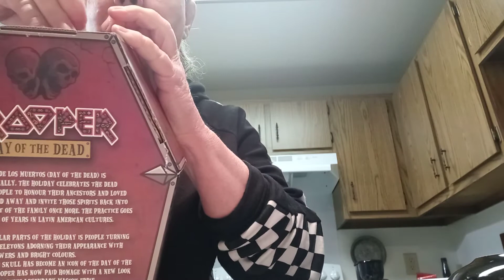TROOPER DAY OF THE DEAD BRITISH BEER!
I finally received my gift from my cousin Dave and his wife Kori and it was worth the wait!